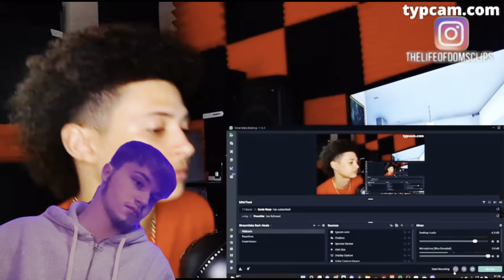BROTHERS BEAT DUDE WHO HIT THEIR SISTER! 🤦🏼‍♂️👀